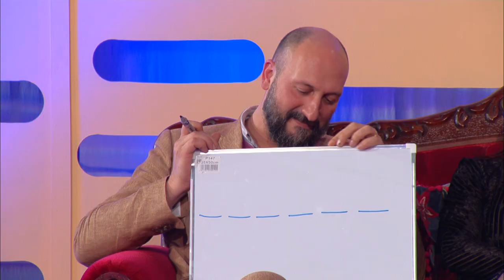Jirnexxilek taqta' l-kelma?